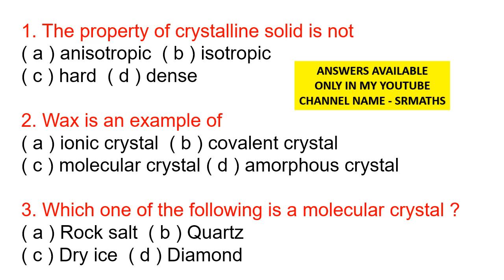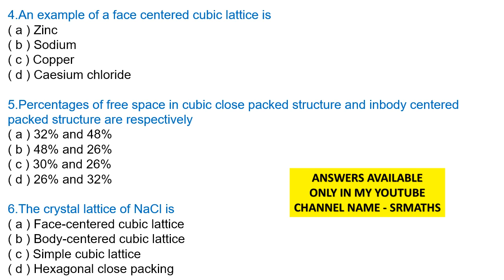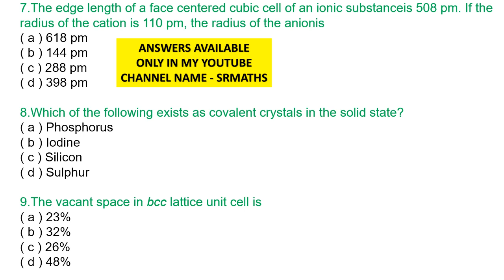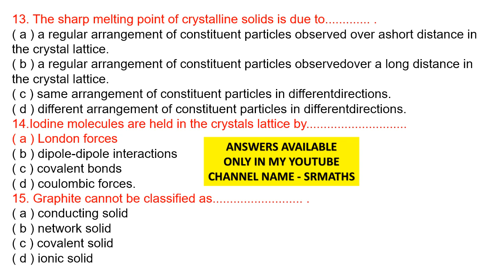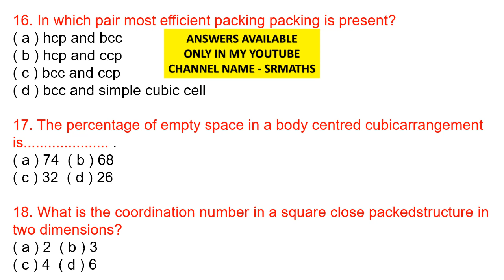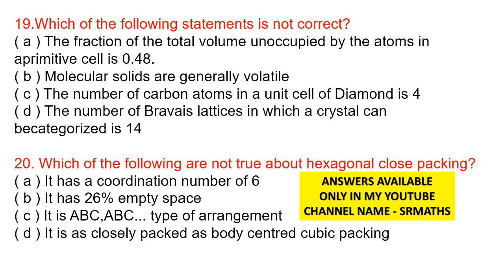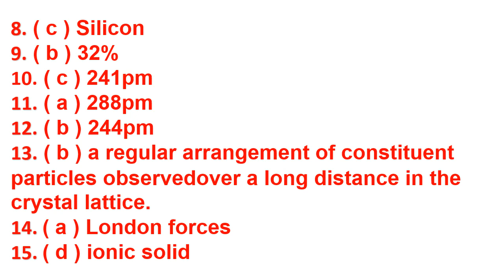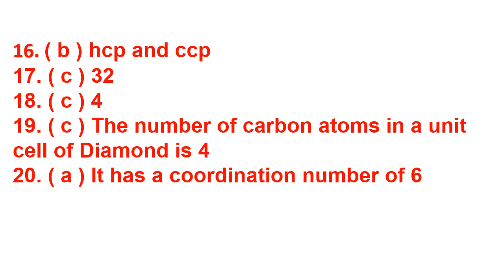THE SOLID STATE 12TH CBSE